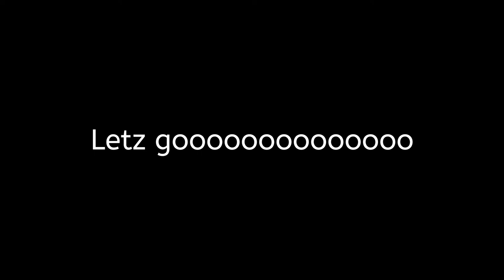How to land on a skyline (PTFS)